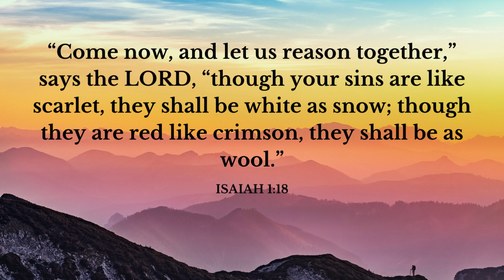Your Daily Scripture - Isaiah 1:18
Today's verse teaches us that as Christians our sins have been removed by the Blood of the Lamb at the cross. We will be white as snow and wool in God's eyes.